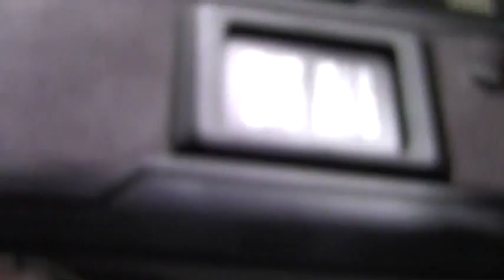CONTAX 137MD+TLA30+ Carl Zeiss Tessar T*45mm F2.8 ・100Jahre